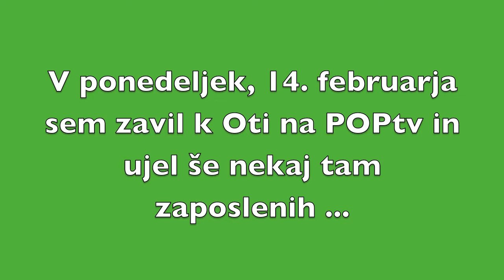VaL Zupan, Kaj je to ljubezen? POPtv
POPtv